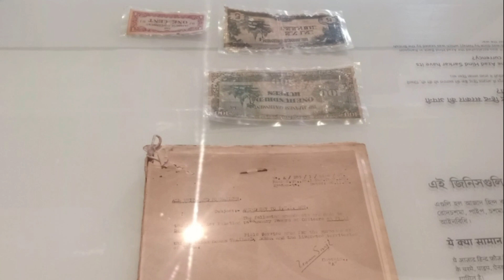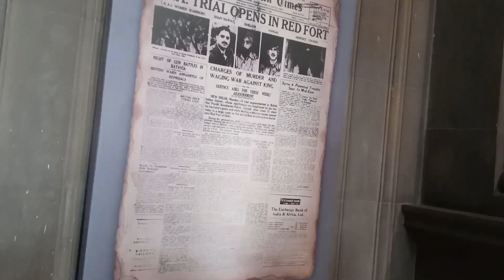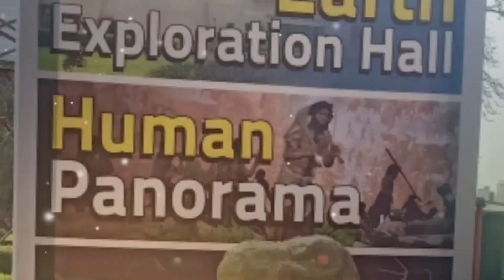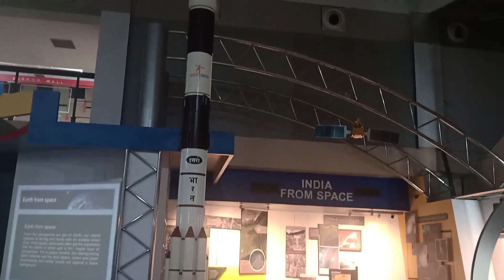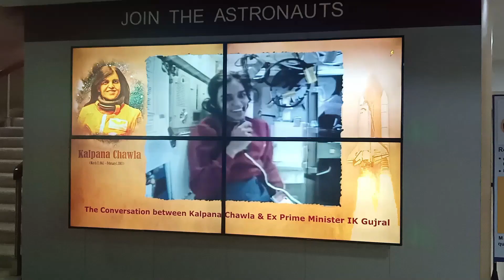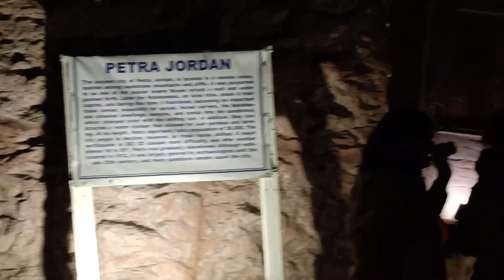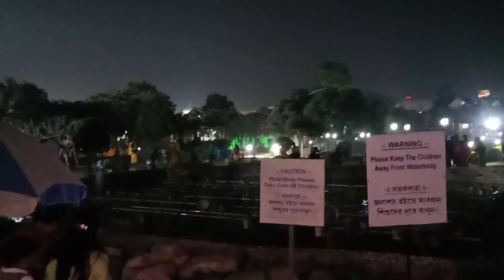kolkata city| kolkata 2021|facts howrah,victoria,eco-park|city of joy|Part-2|500subs@YouTube🎉🎉🎉🔥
friends this is my trip to kolkata the city of joy i love to be there ,i visited many scenic sites,i will tell you how i explored kolkata ,so be with me,i have already made first part you can now this is my second part (part -2) of kolkata trip i visited mejestic howrah bridge in the morning the very next day,then i took a boat ride on hoogly river after that i visited mesmerizing victoria memorial from there i took myself to beauty of science:The science city and to end the day i visited awesome Eco park and finished my day with dinner at Biswa bangla restaurant

so friends be with me enjoy my trip you will literally explore kolkata closer

Salute, Friends! I'm Riddhi this is my all round activity channel here i will show how to speak read and write simple english,nouns,pronouns,verbs,adjectives,adverbs all the headaches of english language,english comprehension,kids english,kids nursery interview preparation,nursery kids and this is the place where i will show you my other activities to help you teach your kids for all round development Welcome to kids Riddhi channel i.e ✿ Kids Riddhi Show! Here you will see an interesting Kids videos: Kids stories,kids poems,kids dance ,toys unboxing, Challenge, vlogs, funny playing with water, water toys? Surprises, New Toys, Games, Entertainment, My Travel. I love to play with toys from the cartoon Masha and the Bear, Peppa Pig, Hello Kitty, Shopkins; Dolls, Princess, Orbiz balls, ball pool for children. My favorite cartoons: Masha and the Bear, Fixiki, Paw Patrol, Peppa Pig, Shopkins, Hello Kitty and other developing cartoons for children. I love to sculpt Play Before unpacking eggs with a surprise. I'll show you a new entertainment for children, and the most interesting games, New toys. I will share with you the best moments of your life!
v=zw_PI31mo3E&t=40s

 - ★ Kids Riddhi Show *Come to the Kids Channel ★ Kids Riddhi Show
CommentsCome to the Kids Channel  - ★ Kids Riddhi ShowCome to the Kids Channel  - ★ Kids Riddhi ShowCome to the Kids Channel  - ★ Kids Riddhi Show
Come to the Kids Channel  - ★ Kids Riddhi Show

city of joy
Victoria garden
Howrah bridge
science city